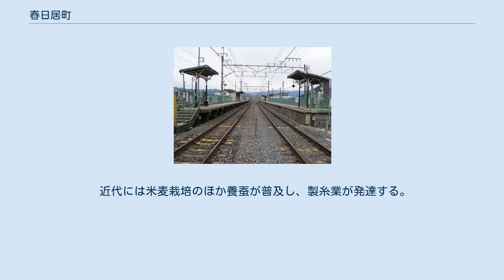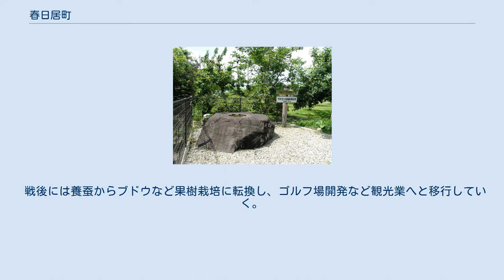春日居町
春日居町（かすがいちょう）は、山梨県東山梨郡に存在した町である。
 2004年10月12日に春日居町を含む周辺6町村と合併して笛吹市となり廃止した。
 県中部、郡南西端、甲府盆地の北縁に位置。
北西から南西へ帯状の町域で、山梨市域には飛び地がある。
北西部は兜山や大蔵経寺山など奥秩父山塊から続く山地で、南東部は笛吹川右岸の平坦地で果樹園が広がり、南東端は支流重川との合流地点にあたる。
 山梨岡神社 寺本古代寺院跡 弥生時代までの考古遺跡はみられないが、古墳時代には宮川や平等川沖積地において集落跡が見られ、鎮目の大蔵経寺山南東斜面の山麓部には6世紀前半までの春日居古墳郡が分布する。
国府近辺には奈良時代から平安時代までの集落跡が分布し、寺本には県内最古の古代寺院である寺本廃寺がある。
 律令制下の山梨郡山梨郷が町域にあたり、鎮目にある山梨岡神社の存在からも郡家の所在地であったと考えられている。
また、寺本の寺本廃寺や国府総鎮守の甲斐奈神社（守宮明神）国府の地名からも、『和名抄』に「（国府は）八代郡に在り」と見られる御坂町（現在の笛吹市）への移転前の甲斐国国府が置かれたと考えられている（国分二寺の所在する一宮町（現在の笛吹市）東原、御坂町方八町とする異説あり）。
国府関係施設跡や条里制の地割も確認されているが、確定的な官衙施設の遺構は未発見である。
 中世には、武田信昌時代に滅ぼされるまで甲斐国守護代として勢力をもった跡部氏が下岩下に館を構え、根拠地とした。
 近世には山梨郡万力筋に属する。
幕府直轄領と旗本領、甲府藩領、享保9年には甲斐一国により再び幕領化され、町域は石和代官支配となる。
また、延享3年（1746年）には桑土、寺本、小松、熊野堂の4か村が御三卿のうち田安家領になり、天保3年には加茂村が加わる。
宝暦13年には下岩下村が同じく御三卿の清水家領になり、寛政7年（1795年）に廃止されるまで村には陣屋が設置されていた。
 上万力村（山梨市）の差出水門から笛吹川の水を取水し、米麦栽培のほか麻や木綿、煙草など商品作物の栽培や養蚕が行われる。
町域には秩父往還が通り甲州道中へも近く、多くの村では石和宿の宿郷を務めた。
 近代には米麦栽培のほか養蚕が普及し、製糸業が発達する。
明治初期の製糸業の振興では煮繭用の木材資源の需要が増加し、さらに山林を巡る入会権の変化により山梨県下では山林の荒廃が発生し、1907年（明治40年）には、笛吹川流域を中心に県下で大規模な被害を出した明治40年の大水害が発生する。
町域は明治40年の大水害による笛吹川の流路変更の影響を受け、堤防の改修が実施される。
また、第一次世界大戦後の養蚕不況や冷害などの影響による農民は打撃を受け、大正・昭和初期には小作争議が発生した。
 戦後には養蚕からブドウなど果樹栽培に転換し、ゴルフ場開発など観光業へと移行していく。
1967年（昭和47年）には温泉を採掘し、町営温泉の経営を行っている。
 春日居町駅 一般国道 都道府県道